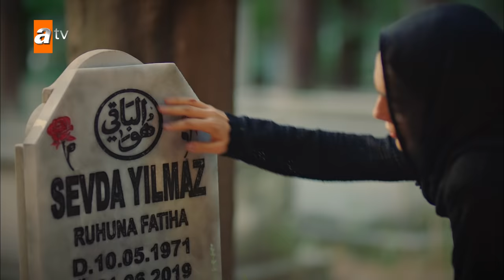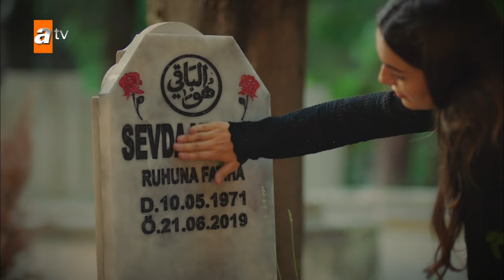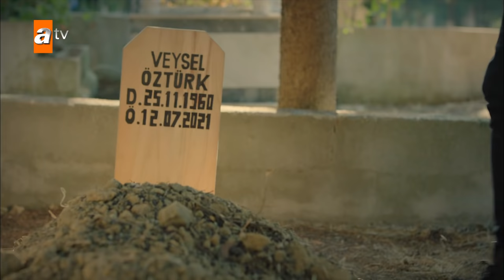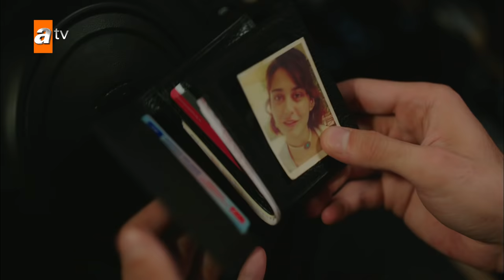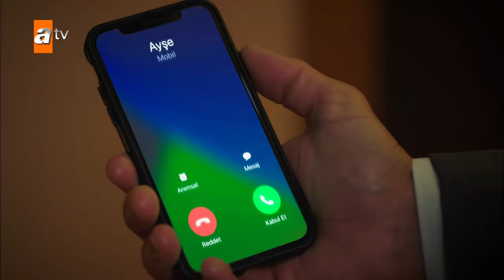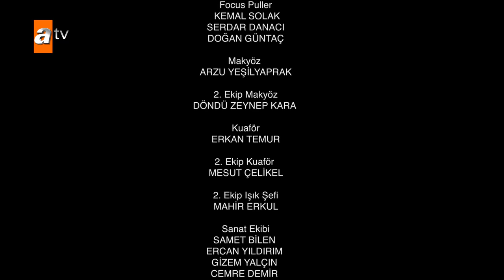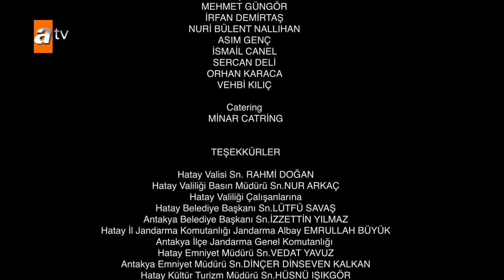Kalp Yarası 4. Bölüm💔@atvturkiye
Baha’nın Ayşe’yi kurtarmaya çalışırken yaraladığı genç ölünce hapis cezası katlanır. Zor günlerden geçen Baha, Ayşe’nin evlendiğini duyunca büyük bir şok yaşar.

Baha’nın durumunu öğrenince büyük bir üzüntü yaşayan Ayşe, Ferit’e karşı duygularının da yoğunlaştığını fark eder. Ferit’in Hande’ye karşı bir şey hissettiğini düşünen Ayşe ikilemde kalır. Tam bu sırada Hatay’a beklenmedik bir misafir gelir. Bu davetsiz ve beklenmedik misafir konağın altının üstüne getirir.
Babasının ölümüne seyirci kalan Yaman için artık hiçbir şey eskisi gibi olmayacaktır. Hande tarafından sürekli hor görülen Yaman kendine yeni bir yol çizmeye karar verir.
Antakya’ya gelen gizemli misafirin peşine düşen Hande ise Ayşe’yle ilgili önemli bir bilgiye ulaşır. Tehlikeli bir oyuna girişen Hande tüm dengeleri değiştirerek oyunu yeniden kuracaktır.

Antakya'nın iki köklü ailesinin bitmek bilmeyen çatışmasının tam ortasına, hayatlarını değiştiren tertemiz aşklarını koyan Ferit ve Ayşe'nin yüreklere dokunacak aşk öyküsünü konu alan dizinin genel hikayesi sektörün duayenlerinden Tomris Giritlioğlu'nun imzasını taşıyor.

 Oyuncular:
Gökhan Alkan,
Yağmur Tanrısevsin
Merve Çağıran
Toprak Can Adıgüzel
Şenay Gürler
Mahir Günşiray
Meltem Gülenç
Rıza Akın
Nail Kırmızıgül
Yonca Şahinbaş
 İnanç Konukçu
Burçin Abdullah
Naz Sayıner
Melih Çardak
Zehra Yılmaz
Kemal Burak Alper